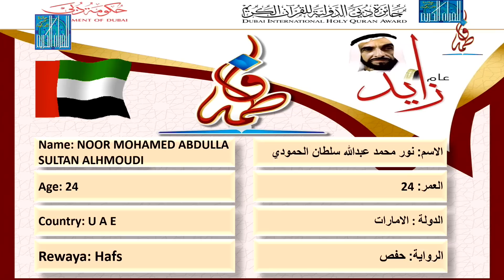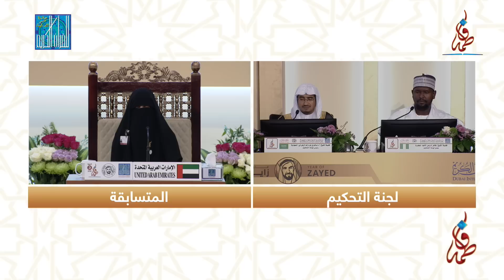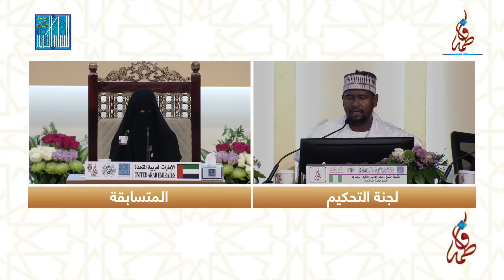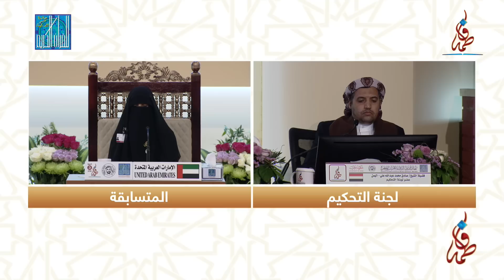نور محمد عبدالله سلطان الحمودي - الإمارات | NOOR MOHAMED ABDULLA SULTAN ALHMOUDI - U A E - 2